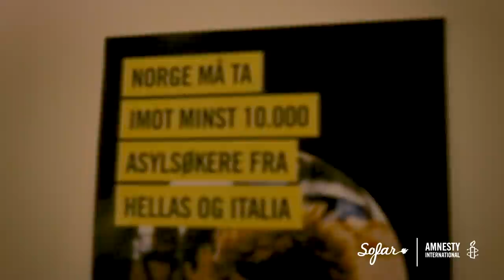Klondike - Shot Down | Sofar Oslo - GIVE A HOME 2017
Klondike joined thousands of people across the world to show their support for refugees. If you want to show your support, sign the pledge or donate to

Klondike performing "Shot Down" at Sofar Oslo on September 20th for Give A Home 2017 with Amnesty International. GIVE A HOME 2017

Click here to come to a show in your city, see upcoming dates and sign-up for tickets